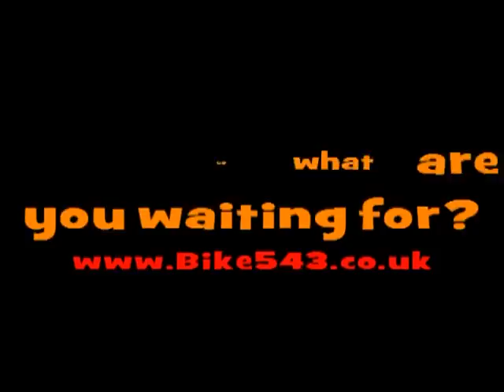Triumph THUNDERBIRD 900cc 900 cc For sale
2002 (02) Triumph Thunderbird with ONLY 4209 miles, Comes with Owners Manual and Service book and Datatag alarm and 1 Owner from New, a Great British bike, with Low Miles. UK BIke HPI checked.